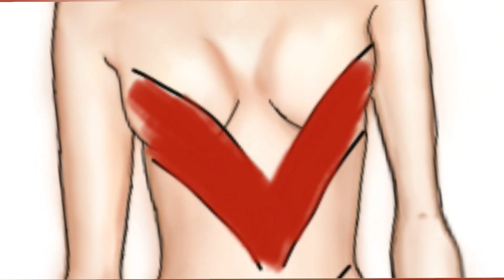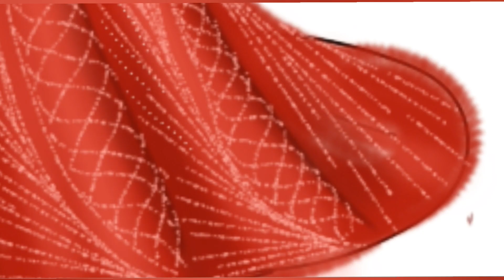Wow! CELESTE CORTESI may pasilip para sa kanyang Evening Gown. Miss Universe Philippines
Feeling ok bagay to kay Celeste Cortesi. ikaw? what do you think? what about the color? Design?

A Fan made Design ( not a real designer)
Fashion Design Illustration